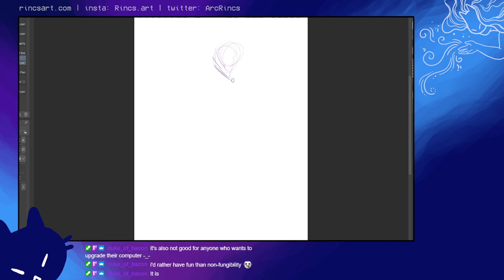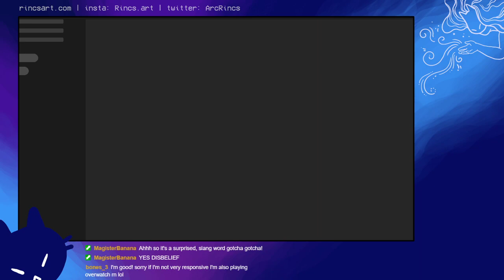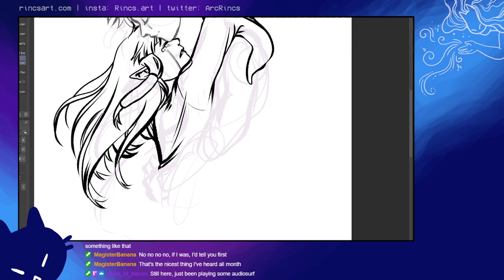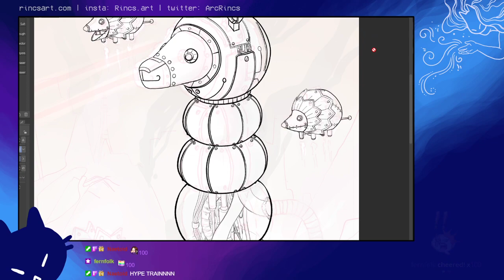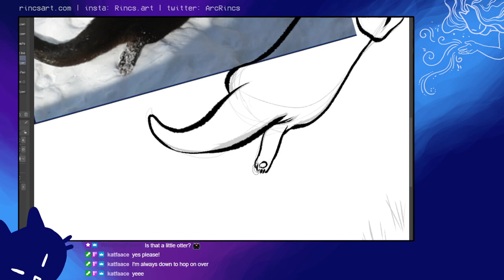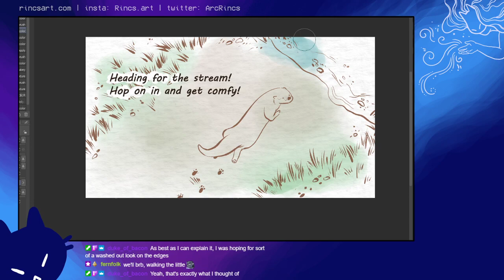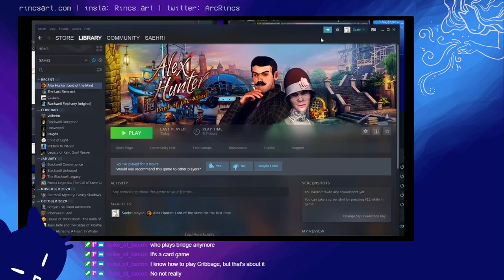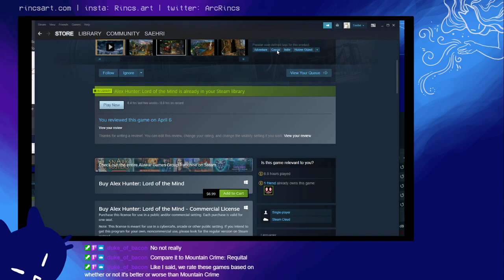Alex Hunter: Lord of the Mind 05 + Art (Stream: 4/6/21)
Casual, first-time playthrough of this Hidden Object game, "Alex Hunter: Lord of the Mind"
▼▼ Stream Chapters ▼▼

00:17:46 - Stream start (Art stream)
01:50:19 - (Art) Mecha Alpaca
02:20:35 - (Art) Duke of Bacon stream screens
02:50:39 - Alex Hunter Lord of the Mind segment
03:31:23 - Through the mines...
03:49:02 - Secret Room
03:57:59 - Thoughts

Streaming at: Twitch.tv/Rincs

Tuesday & Thursday ► 10:30am JST /  2:30am CET
(US) Monday & Wednesday ► 5:30pm PT / 7:30pm CT /8:30pm ET